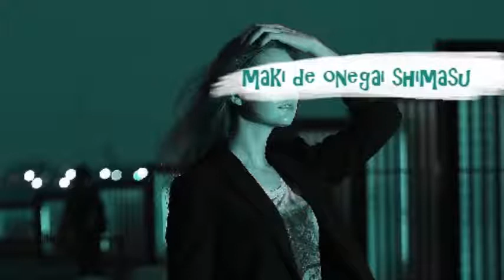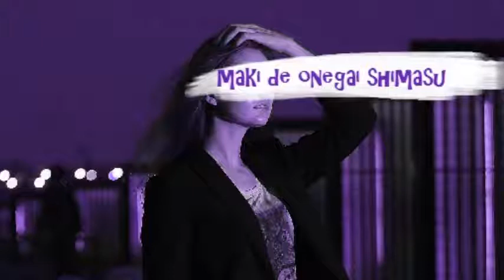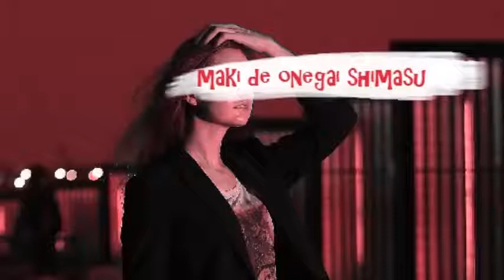MANQ SOLO 【巻きでお願いします】